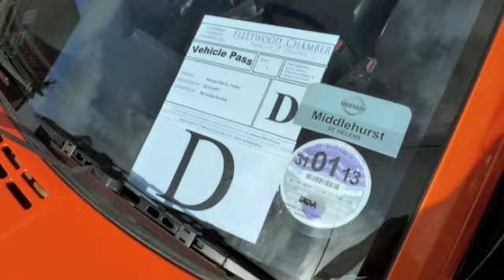1985 Nissan Cherry Turbo Up Close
1985 Nissan Cherry Turbo Up Close